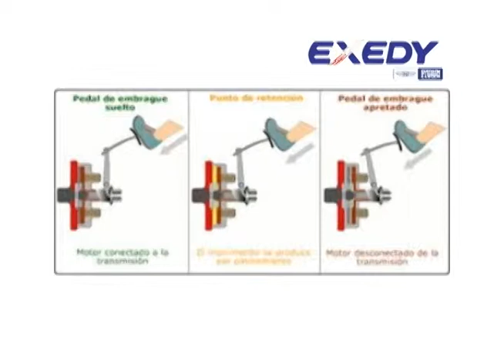Auto SASA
Compartimos con ustedes el video de Auto SASA.